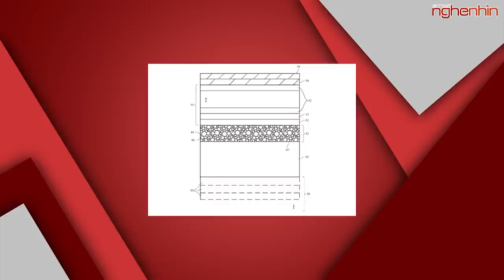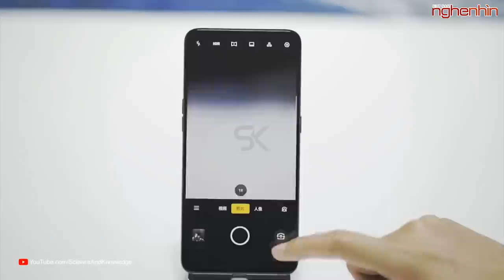Oppo Reno camera Zoom khủng như máy ảnh, cấu hình siêu mạnh ... 4 camera sẽ được trang bị ở Note 10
- iPhone SE hồi sinh, Apple phát triển lớp phủ hạt nano và nhiều thứ khác
- Galaxy Note10 với 4 camera, màn hình tràn mặt trước, tích hợp camera trên bút S-Pen
- Siêu phẩm Oppo Reno ra mắt camera selfie siêu dị, máy ảnh zoom khủng